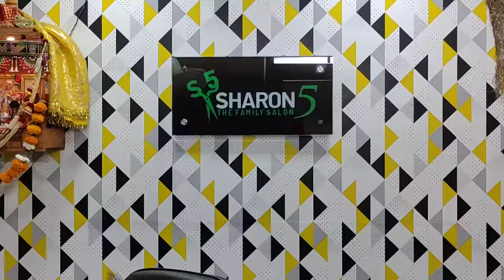Best barber shop in Ghandhi dham gujrat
Hi welcome to my channel, A little about my channel, it focus on hair style and barber skills at this video you will see how I work with visitors beard and result after my work. please subscribe best barber shop in the world